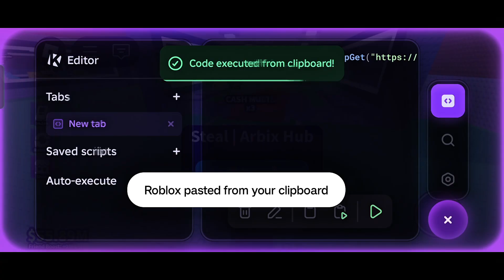اقوى سكربت ماب السرقه steal a brainrot 🔥 [ سرقت سيكريت؟🤑]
⚠️ هذا الفيديو لأغراض تعليمية فقط. استخدام السكربت على مسؤوليتك الشخصية ولا أتحمل أي مسؤولية عن أي ضرر أو حظر داخل اللعبة.

كلمات مفتاحيه:

سكربت ماب السرقة روبلوكس

سكربت Steal a Brainrot

افضل سكربت سرقة روبلوكس

هاك ماب السرقة روبلوكس

سكربت مجاني روبلوكس

سكربت سرقة شخصيات روبلوكس

سكربت قوي ماب السرقة

تهكير ماب السرقة روبلوكس

سكربت روبلوكس 2025

اقوى سكربت سرقة روبلوكس

سكربت سرقة Brainrot

سكربت سرقة مجاني

سكربت سرقة امن

سكربت بدون باند روبلوكس

طريقة استخدام سكربت ماب السرقة

شرح سكربت ماب السرقة روبلوكس

افضل سكربت سرقة 2025 روبلوكس